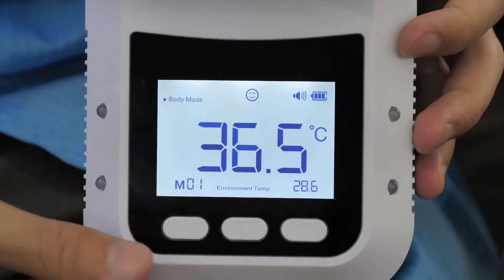HuaXin K3 PRO Infrared Thermometer with I/O Signal Output Control with LCD display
* Temperature Unit: ℃/℉
* Accuracy: ±0.2 (34~45℃)
* Measuring distance: 5 ~ 10 cm
* Display: 2.8-inch LCD screen
* Install Method: Nail hook/bracket fixing
* Power supply: USB /4 AA batteries(not included)
* Response time: 0.5s
* Standby time: 30 s
* Product Size: 170*115*140mm
* Net weight: 303g
* Operating mode: Surface mode /body mode / Count mode
* Surface temperature measurement range: 10--50℃
* Range of Body Mode temperature: 35--42℃
* Environment temperature: 10--40℃
* Counting capacity: 9999 times
* Record temperature data: Support to review 30 sets of data
* Alarm Function: Flash+sound alarm for about 10 seconds
* IO signal output: Support(switch signal / pulse signal)
* Environment temperature measurement Support(continuous refresh measurement)
* Volume setting Support(five levels of volume setting)
* Backlight switch Support
* Upper alarm limit Support(37--38℃)
* Connect to the computer Support
* Voice broadcast Support
* Whether to support: charging Not support
* Whether to support outdoor measurement: Support (not under direct light)